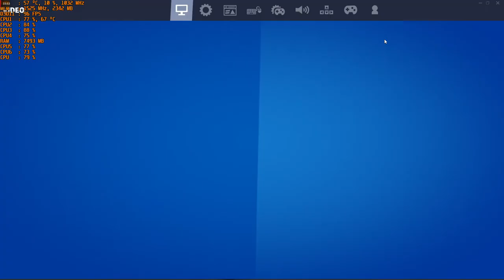Fortnite Season 3 _ Chapter 2 - 1080p with the MSI R9 390 & AMD FX-6300 Overclocked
Cpu: Fx-6300 4.2ghz OC
Ram: 16gb DDR3 1866mhz
Gpu: MSI R9 390 8gb OC
OS: Windows 10 Pro
Res: 1080p
Settings:  DX11 (Radeon Anti-lag, Enchanced sync enabled)